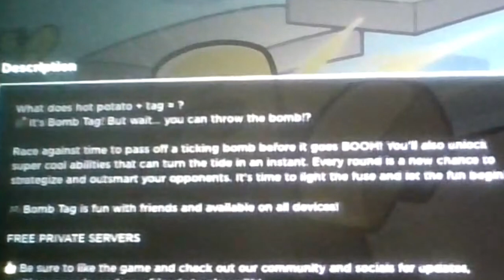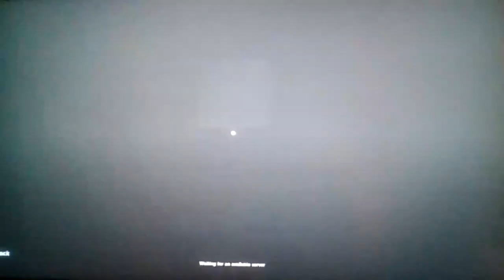Roblox Bomb Tag!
Bombs?
-Morshu